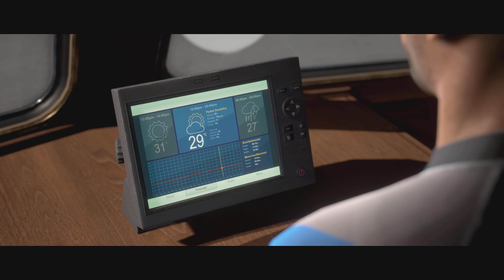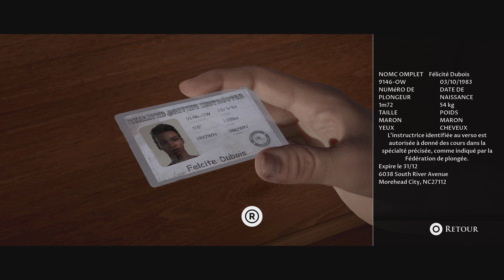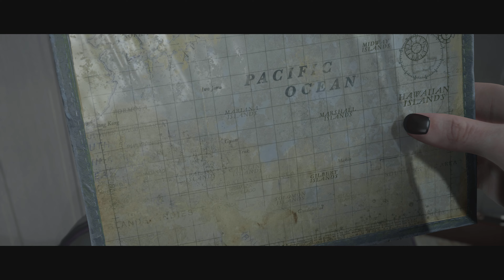Gameplay FR de Man of Medan #1 - Sans Commentaire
Yo tout le mondes ! Retrouvez dans cette vidéo le  le Gameplay du jeux Man Of Medan #1 - Man Of Medan - FR - SANS COMMENTAIRE

J'espère que ça va vous plaire et bon visionage tout le mondes, et bien sur il y aura une playlist pour le jeu.